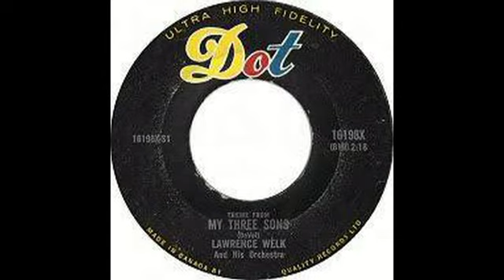Lawrence Welk Theme From My Three Sons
Lawrence was born to German immigrants in 1903. He never learned to speak English until he was 21 and was very reluctant to speak in public. He was an Accordionist, Bandleader and TV personality.He had a hit radio show from 1927 until 1936. He was a hit on TV from 1960 until 1972. He recorded this theme written by Frank De Vol in 1960.